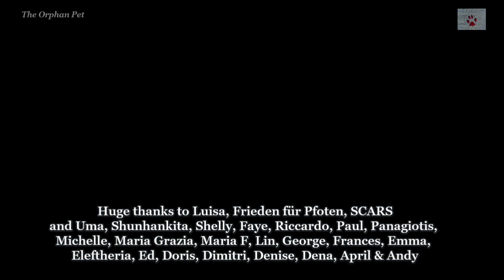Time in a bottle - in loving memory of Tina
Tina was a special one. Special for me and for everyone who met her, and i am grateful for every single moment I spent by her side. She was abandoned on the streets at 12, in the outskirts of Athens, Greece, after spending her entire life as a guard dog, barking at the world from the inside of a fence. I rescued her in spring 2017, and fostered her for a few months, until she left for her forever home in Germany, where she spent the last year of her life. Tina had to relearn and relive everything, in an age where most people would say was impossible. But nothing was impossible for her. She had this amazing ability to adjust to every new environment, every new situation, every new thing, as if she knew. In Luisa’s home, she managed to become a puppy again.  What if her legs sometimes failed her, what if her heart was too tired, what if she was carrying on her back the weight of an entire lifetime. She learned everything from scratch, and she managed to fit an entire lifetime in only thirteen months and a few days. Was she lucky? Yes she was. But we were luckier. Luckier because of all the things we learned with her, because of everything she taught us. She always knew better than we did that it is never too late, and that dogs know, even if they have never been taught. In their souls, they know who they are, and no matter how much we try to trap them in yards, and stereotypes and lies, they always find a way to prove us wrong. On September 1st, 2018, after a difficult week of many silent goodbyes, her huge heart stopped. She left behind a legacy for us to continue, and we will keep fighting for dogs like her, for the silver muzzles, for the misunderstood giants who don’t need a big enough space, just a big enough heart.

(original song: "Time in a bottle" by Jim Croce